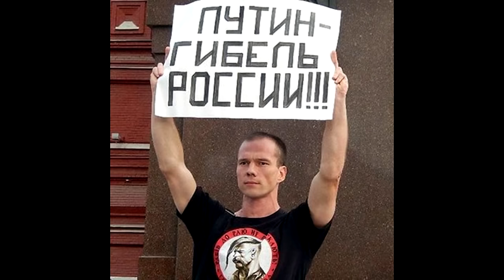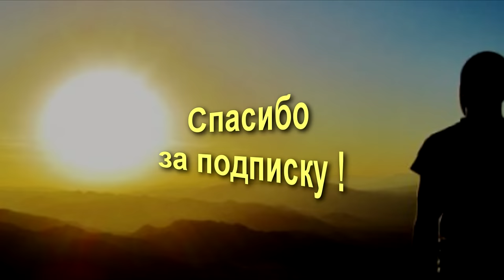Почему нужно уезжать. Ильдар Дадин. Зоя Светова.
Пытки в тюрьмах. Аркадий Бабченко и Ильдар Дадин о "любви к Родине" и практикам  давления на человека. Почему нужно уезжать из России.